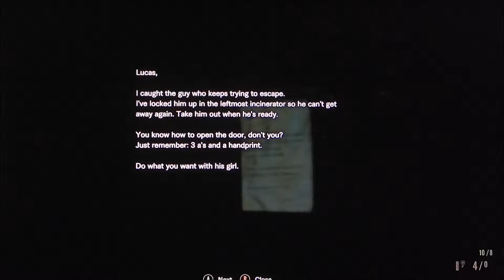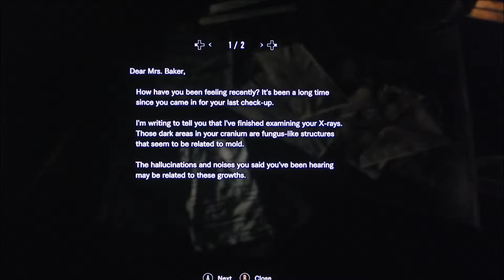Resident evil 7 osa 5 MUL ON HAULIKKO